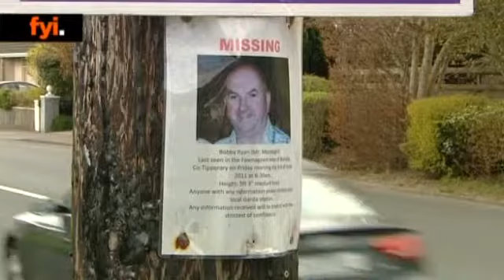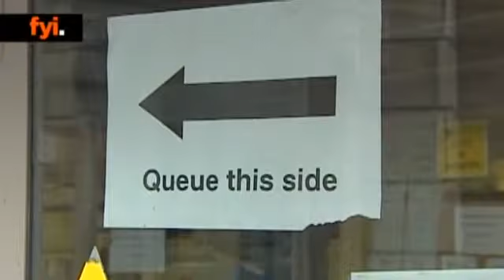3e fyi Irish Wrap 01.05.13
The latest news from around Ireland. Catch the full bulletin weekdays at 6 on 3e and